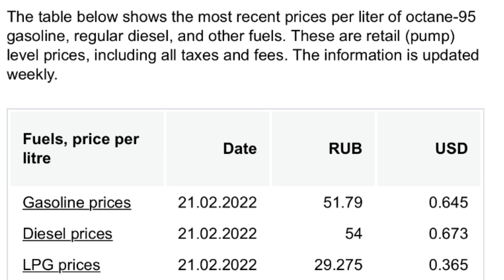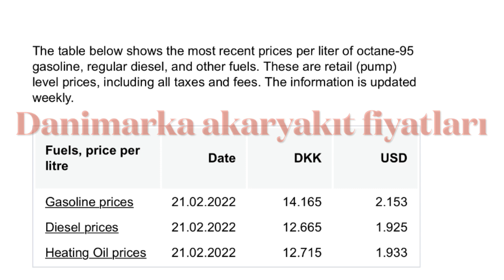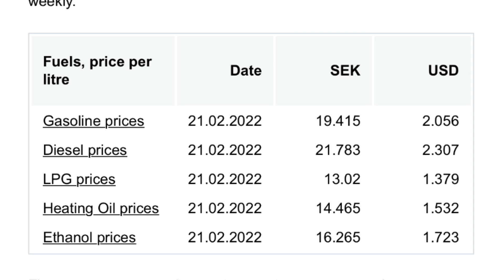Helsinki’den Ekrem İmamoğlu’na Tavsiyeler | Helsinki Belediyesi Neden İBB Gibi Davranmıyor?